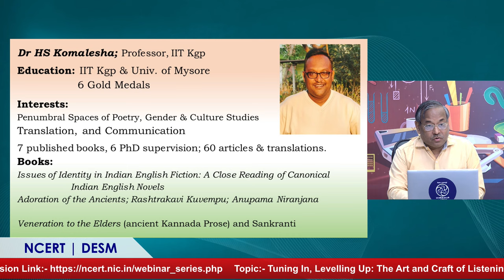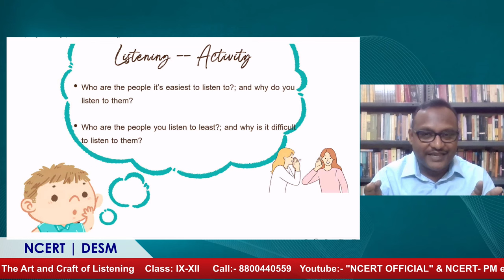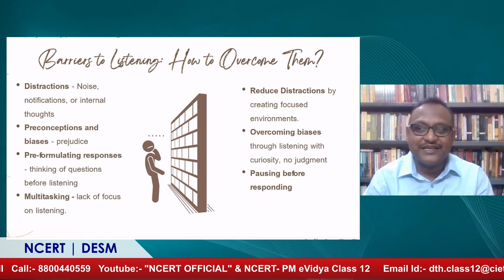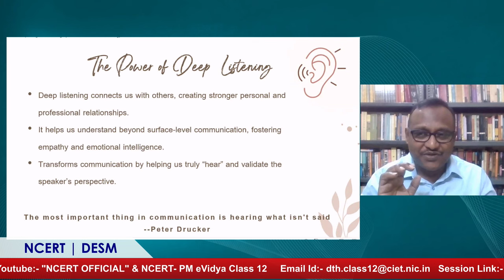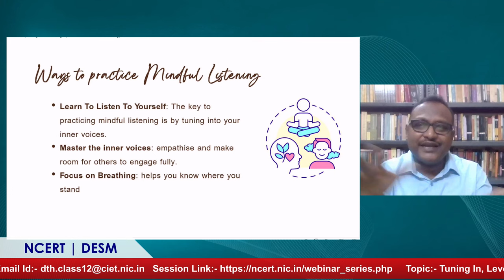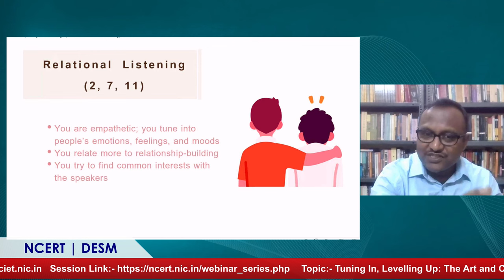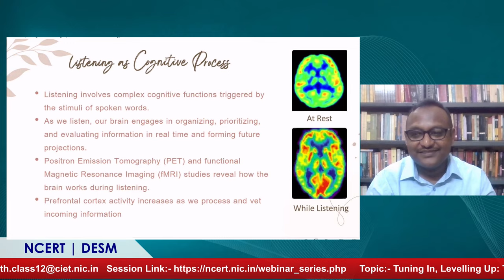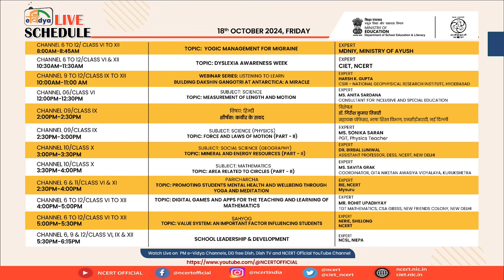Listening to Learn : Tuning In, Levelling Up: The Art and Craft of Listening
DESM : Tuning In, Levelling Up: The Art and Craft of Listening

In a world driven by speed and constant digital intervention, the ability to listen deeply has become both rare and invaluable. This talk will explore how mindful listening can transform the way we connect, communicate, and learn. Drawing from ancient mindfulness practices to contemporary studies in neuroscience, it will offer a rich blend of philosophical insights and practical tools to understand the multifaceted nature of listening. We will also examine how deep listening nurtures inclusivity, unlocks creativity, and enhances problem-solving skills. To optimize these abilities, we are going to explore different types of listening—critical, empathetic, and reflective—and their application in various contexts. In the process, we are also going to discuss some of the common barriers to effective listening, such as distractions, preconceptions, and the tendency to pre-formulate responses, and offer practical strategies to overcome these obstacles. Additionally, the talk will highlight the psychological benefits of improved listening, including better information retention, heightened focus, and enhanced emotional intelligence. By the end of this session, participants will gain a deeper appreciation for the art and craft of listening and the tools needed to mindfully tune in and level up their personal and professional success.

H.S. Komalesha is a Professor of English in the Department of Humanities and Social Sciences at the Indian Institute of Technology, Kharagpur. He has to his credit 7 books and about 60 research articles and translations. Routledge (London & New York: 2021) has brought out Veneration to the Elders – an English translation of the earliest extant Kannada prose work written circa 940 CE that he translated along with a team of experts (Manohar Publishers for the South-Asian Edition). Peter Lang, Oxford has published his critical book, Issues of Identity in Indian English Fiction: A Close Reading of Canonical Indian English Novels. The Central Sahitya Akademi – the National Academy of Letters in India has published three of his book-length translations: Adoration of the Ancients (2022); Rashtrakavi Kuvempu (2014) and Anupama Niranjana (2008). He has also translated and published Sankranti (Sampark Publishers, Kolkata: 2011), an iconic play written by a modernist Kannada writer, P Lankesh.

He teaches and researches in the penumbral spaces of Poetry, Translation, Communication, Gender and Culture Studies.